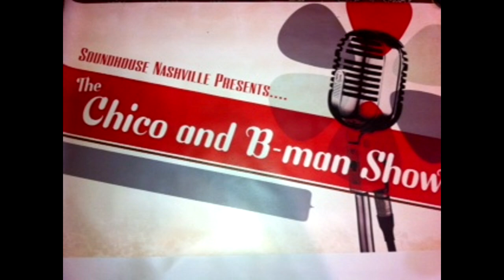The Chico and B-Man Show - Episode 172: Southern Slang, Kristen Parisi & Buzz! Band